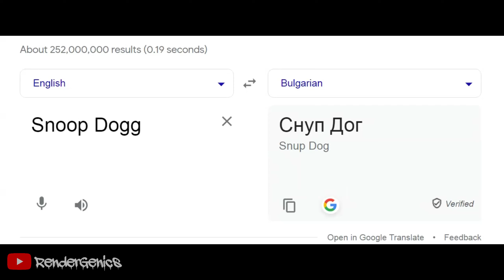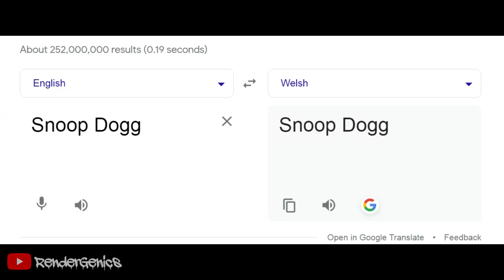Snoop Dogg in 10 Languages Meme | Part 2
Title: "Snoop Dogg in 10 Languages Meme | Part 2"
~Snoop Dogg in different languages meme
~Snoop Dogg in different meme
~Snoop Dogg in 10 languages